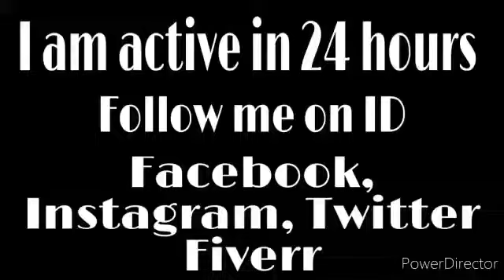My Accounts | Facebook | Instagram | Twitter | Blog | Fiverr in 2021 | Asad International Academy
In this video, I have told my all active accounts of Facebook, Instagram, Twitter, Blog, Fiverr in which I remain active in 24 hours.

My aim is to provide concepts of STATISTICS into all over the World. I have uploaded conceptual lectures of Statistics with easiest and shortcut method which nobody tells you about that in 2021.

I have made maximum playlists in which more topics have covered 'theory and problems'.

Lectures Languages:
English
Urdu
Hindi

If you needs any help for statistics then write in comments inbox...

keep supporting...